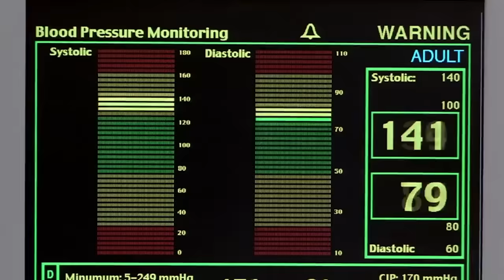Most Surreal Moments | Hollow Man | Creature Features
Watch the most surreal moments from Hollow Man starring Kevin Bacon!

00:00 - Turning The Gorilla Invisible
02:34 - The First Invisible man
03:49 - Trying To Reverse The Invisible Serum
05:18 - Fighting Caine With A Flamethrower

After years of experimentation, brilliant but arrogant scientist Sebastian Caine has discovered a way to make matter invisible. Determined to achieve the ultimate breakthrough, Caine pushes his team to move to the next phase - using himself as the subject. The test is a success, but when the process can't be reversed, Caine seems doomed to a future without flesh.